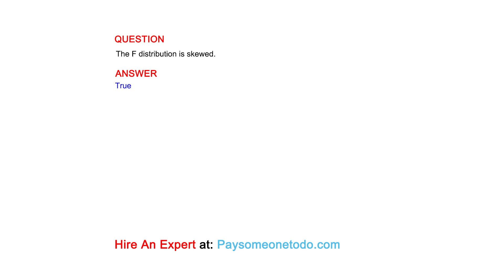The F distribution is skewed.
QUESTION